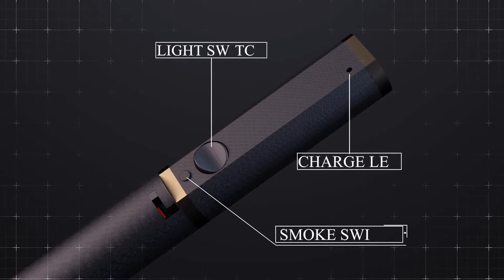S-Ray by Sun & JL Magic